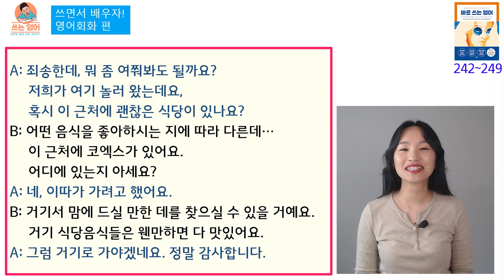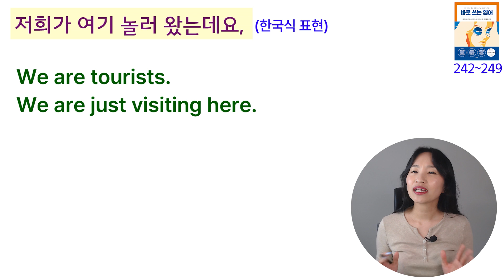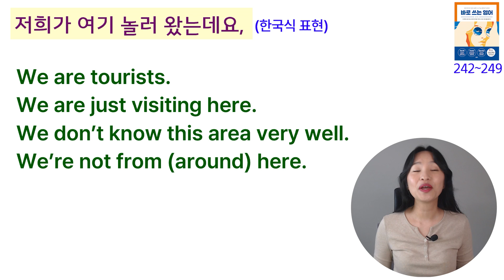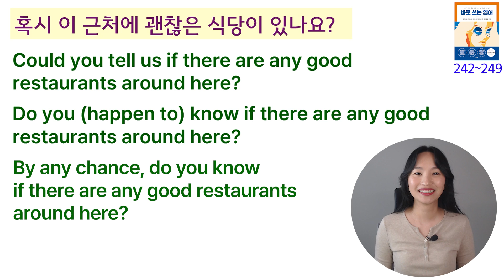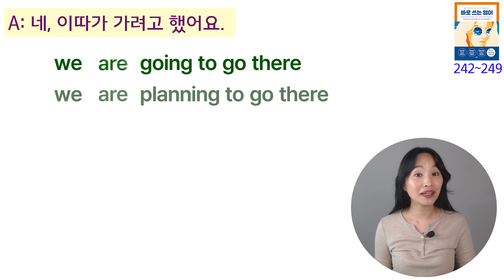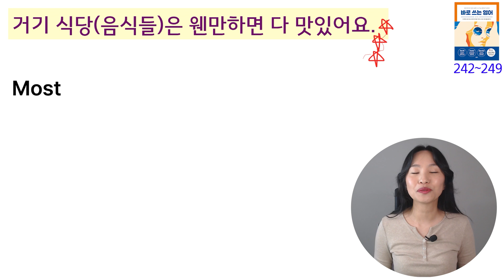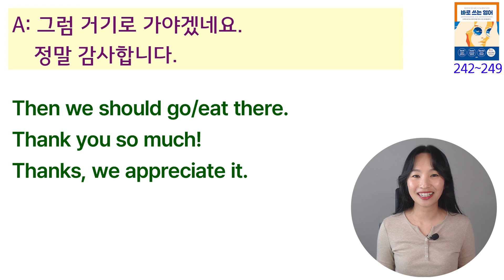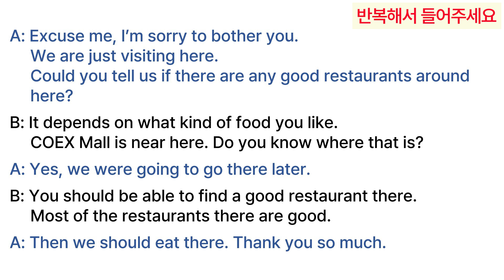사적인 질문이 아니라면 Can I ask you something? 하지 마세요! (X) ㅣ바로쓰는 영어 30ㅣ 실전미국영어ㅣ원어민영어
'바로 쓰는 영어' unit 30내용입니다.
원어민의 영어 표현을 통해
우리가 배운 문법이 실제 영어회화에서 어떻게 적용이 되는지를
공부해 보고 우리가 그동안 틀린 줄도 모르고 써왔던
콩글리쉬를 한방에 잡아내는 쓰는 영어만의 컨텐츠!

💯💯외국에서 책 구입하기💯💯
구글북스에서 전자책으로 구입하시던가
교보, Yest 24, 알라딘 등에서
해외배송으로 받아보실 수 있습니다.

같이 보면 좋은 영상입니다